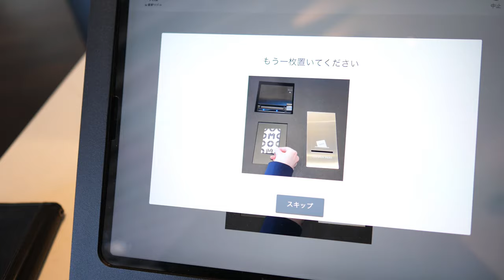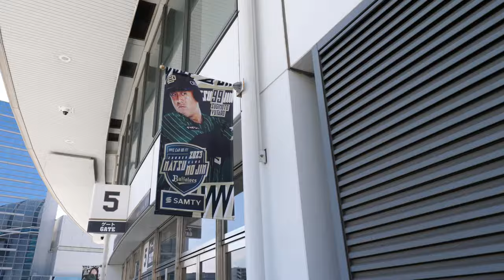迫力満点【プロ野球観戦】OMO7から京セラドームへ！オリックスバファローズvs日本ハムファイターズの試合観戦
2024年！！
6月になりました！
毎日夏の様に暑い暑い！

今回は大阪府•新今宮に有ります。
OMO7 星野リゾート大阪に宿泊して来ました！

OMO7 星野リゾート大阪

おのださんのOMO7宿泊記

【使用機材】
Panasonic LUMIX G8